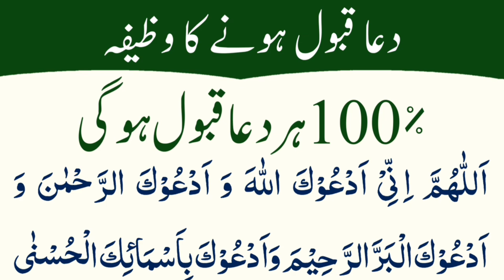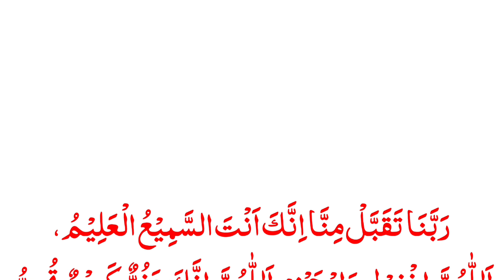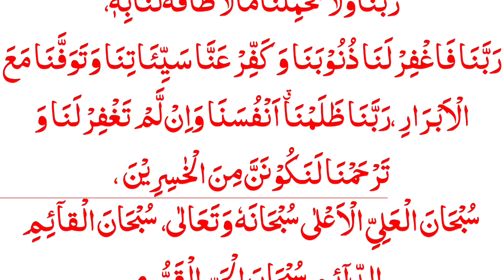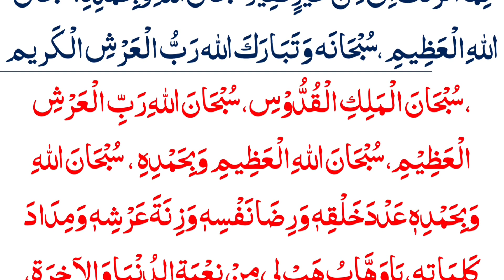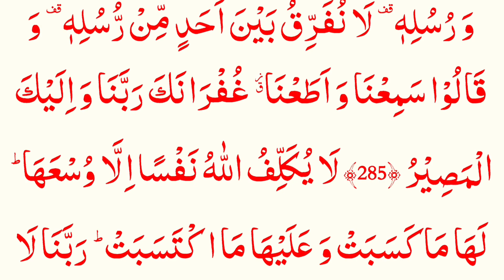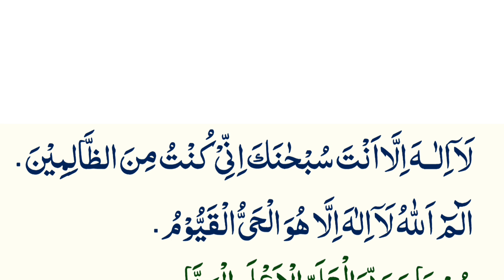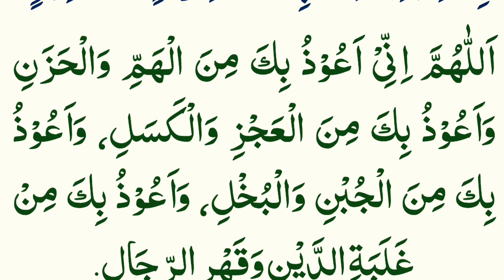100% Dua Qabool Hone Ka Wazifa | Dua Qabool Hogi✨💕☑️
100% Dua Qabool Hone Ka Wazifa | Dua Qabool Hone Ka Wazifa | Dua Qabool Hogi🏵️🍀🌿